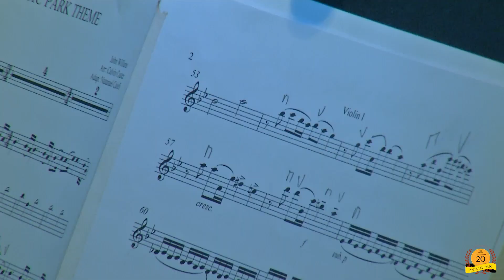Jurassic Park / Orquestra Filarmônica UniCesumar - OFUC / Maestro Davi Oliveira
Concerto Temas de Filmes 2023, na Capela UniCesumar de Maringá/ PR.

Compositor: John Williams
Regência: Maestro Davi Oliveira
Adaptação orquestral: Natanael Calefi
Edição de áudio e vídeo: Franzão Produções

Orquestra Filarmônica UniCesumar - OFUC
UniCesumar - Universidade Cesumar
Maringá - Paraná - Brasil